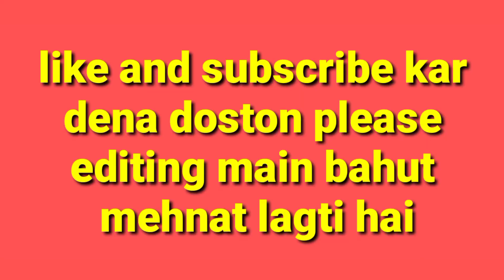Tushar OP prank call on @Koobra bhai 😂😂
thank you so much doston itna pyar dene ke liye